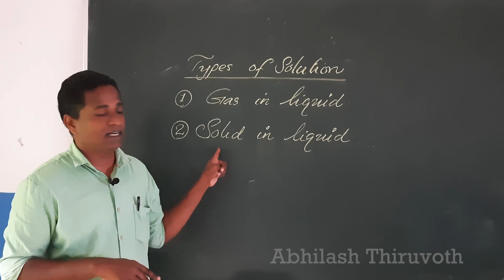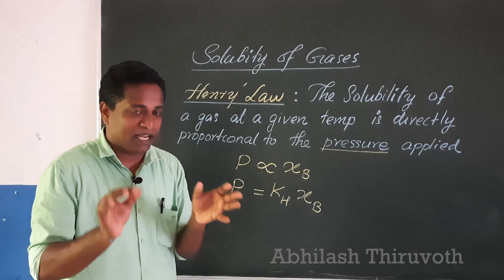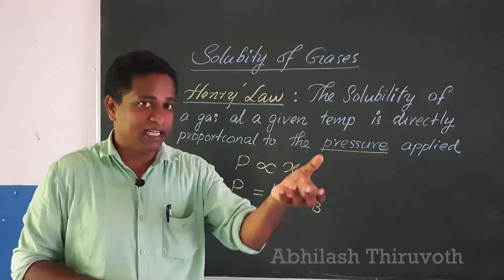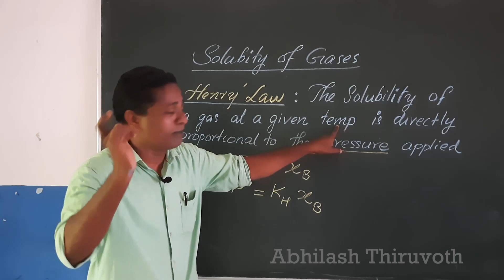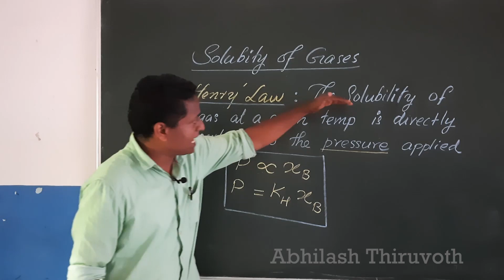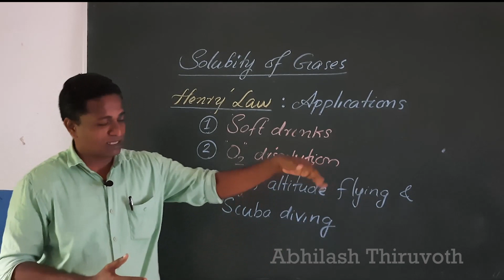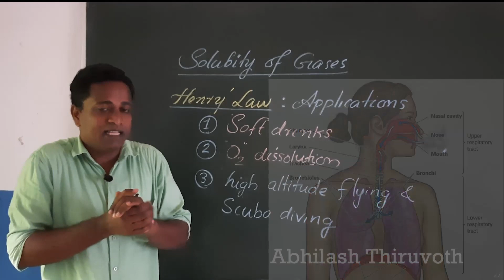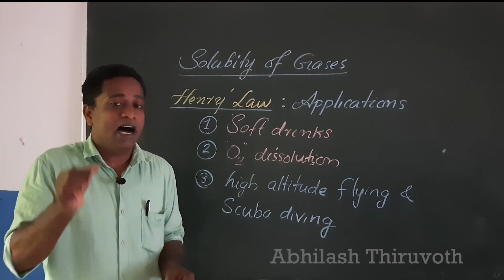Plus two chemistry - solutions-Part Il , Henry Law by Abhilash thiruvoth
Henry Law and application